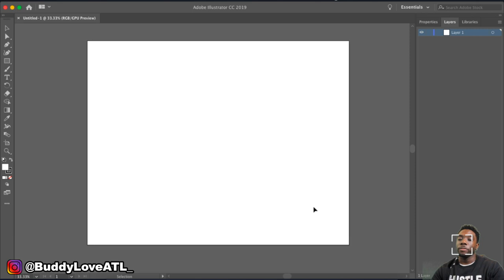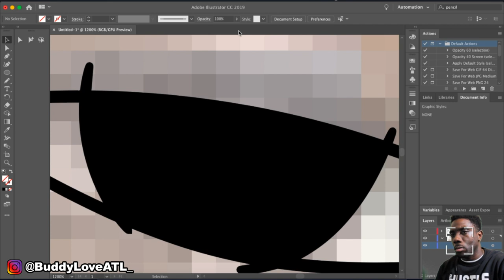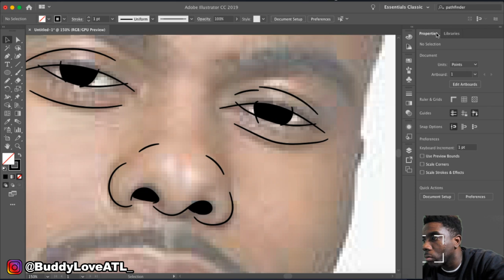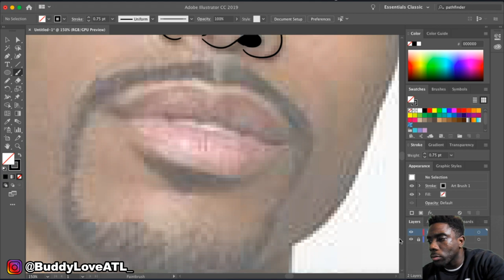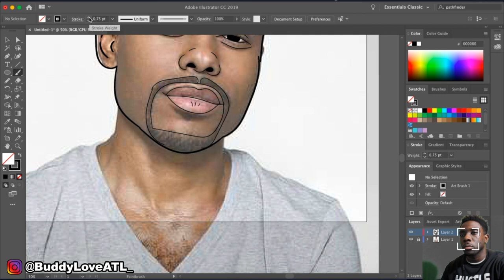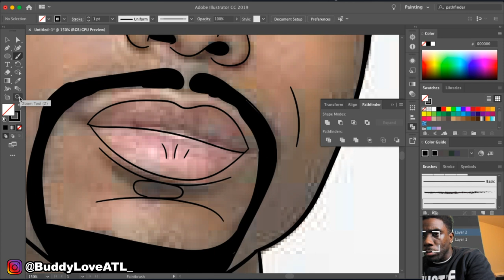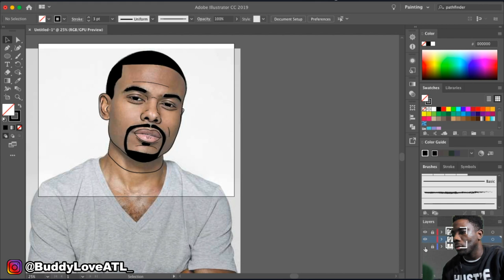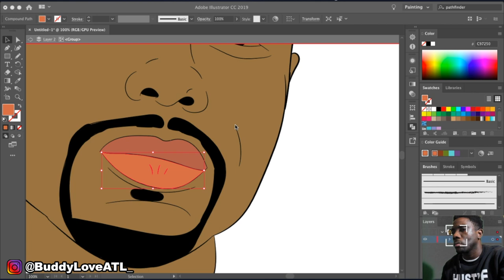DRAWING LIL DUVAL | ADOBE ILLUSTRATOR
MY GAMING SETUP:
Blue Snowball
Canon T6i
Afterglow AG 6 Wireless Headset
Elgato Game Capture
Elgato Green Screen
Video Editing Software/equipment:
Vegas Pro 15
Toshiba 1TB Hard Drive
Recording Equipment:
DJI Mobile 2
Rode VideoMicro Microphone
Canon T6i
iPhone 7 plus